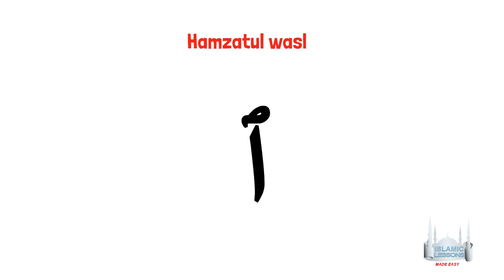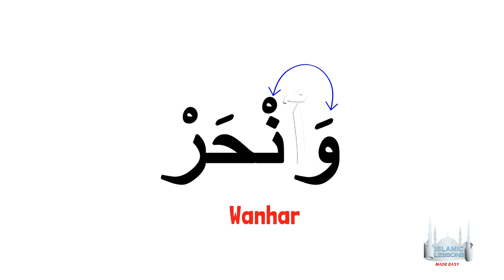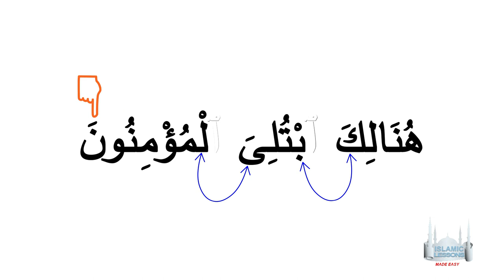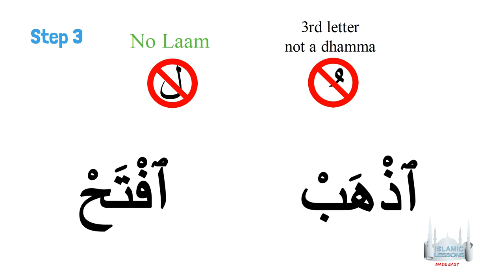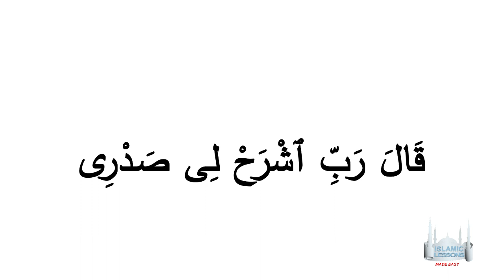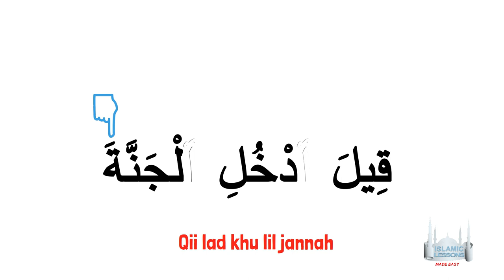Arabic for Beginners - Hamzatul Wasl - Lesson 12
FREE COURSES!
🡆 Tawhid
🡆Tajweed
🡆 Arabic Alphabet
🡆Fiqh – Ja’fari Madhab and more………..!